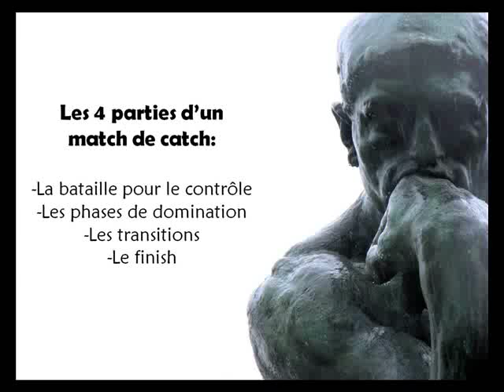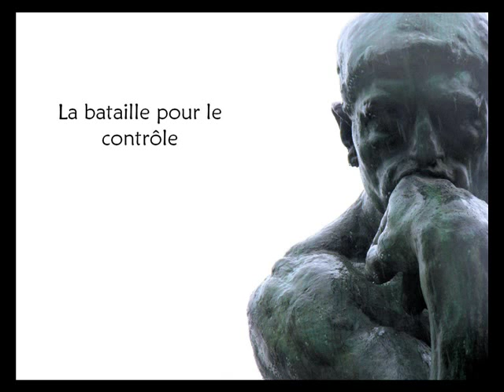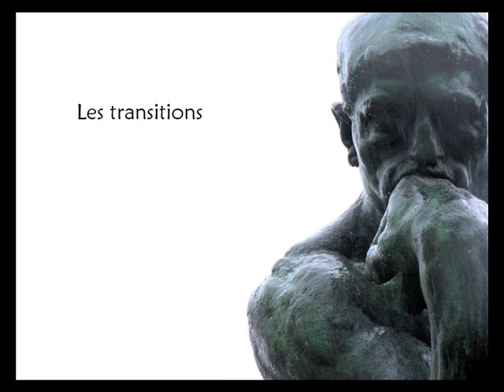Les 4 parties d'un match de Catch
Un match de catch, quelle que soit son époque ou son style, sera composé de plusieurs parties. Ces parties pourront être répétées, étirées ou produites de façons différentes mais elles correspondront toujours à l'une des 4 phases d'un match dont je parle dans cette vidéo.

Ces 4 parties, je les aies appelées:
-La bataille pour le contrôle (à 2min30)
-Phase de domination (à 7min36)
-Transitions (à 13min47)
-Finish (à 19min35)